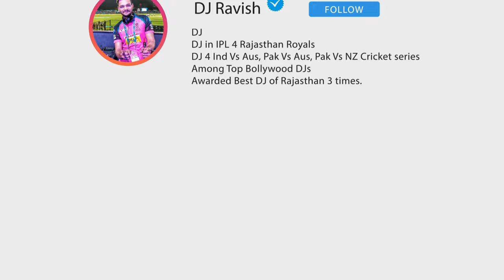Afghan Jalebi (Ya Baba) | Circuit Mix | Saif Ali, Katrina Kaif | DJ Ravish, DJ Chico & DJ Ankish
● About DJ Ravish :
★ Awarded Best DJ of Rajasthan at Rajasthan Fashion Awards 2018, 2019, 2020, 2021 & 2022

● Song Credits -
Song: Afghan Jalebi (Ya Baba)
Singer: Asrar (Syed Asrar Shah)
Lyrics: Amitabh Bhattacharya
Music Label: T-Series

● Song Lyrics -
Maqtool jigar (ya baba)
Qaatil hai nazar (ya baba)
Ik mehjabin (ya baba)
Ik noor-e-nabi (ya baba)
Rab ki rubaai (ya baba)
Ya hai tabaahi (ya baba)
Gardan surahi (ya baba)
Boli ilaahi (ya baba)

Afghan Jalebi
Mashooq farebi
Ghayal hai tera deewana bhai wah, bhai wah
Bandook dikha ke kya pyar karegi
Chehra bhi kabhi dikhana bhai wah, bhai wah

Afghan Jalebi
Mashooq farebi
Bandook dikha dikha ke kya pyar karegi

O.. dekh darazi (wallah)
Banda namazi (wallah)
Khel ke baazi (wallah) Khamakha
Ab thehra na kisi kaam ka (wallah, wallah..)
Mir ka koi (wallah)
Sher suna ke (wallah)
Ghoont laga ke (wallah) jaam ka
Main raha khan mehaz naam ka

Oye lakht-e-jigar (ya baba)
Oye noor-e-nazar (ya baba)
Ek teer hai tu (ya baba)
Main chaak jigar (ya baba)
Bandon se nahin to Allah se daregi
Waada to kabhi nibhana bhai wah, bhai wah

Chehra bhi kabhi dikhana bhai wah
bhai wah bhai wah bhai

Gul-e-gulzar (ya baba)
Mere sarkar (ya baba)
Bade mansoob (ya baba)
Tere rukhsaar (ya baba)
Haaye shamsheer nigaahein
Chaabuk si adaayein
Nacheez pe na chalana bhai wah, bhai wah